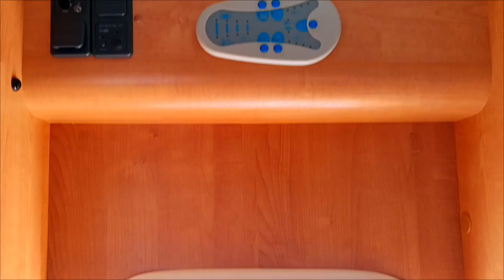Fiat Roller Lakóautó